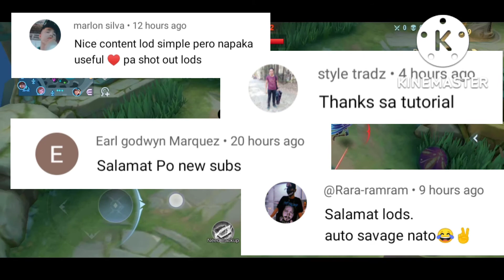How to earn more Battle Points faster in Mobile Legend